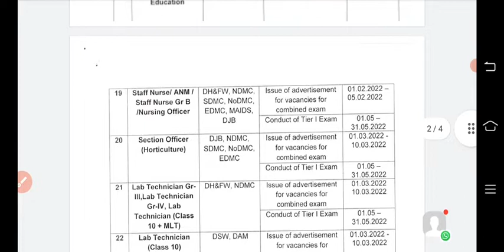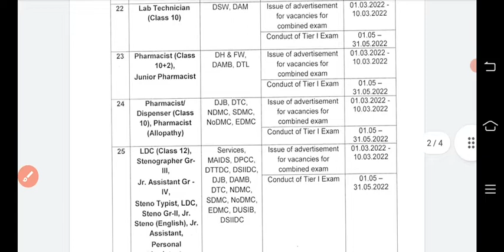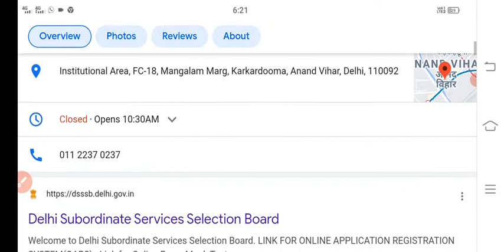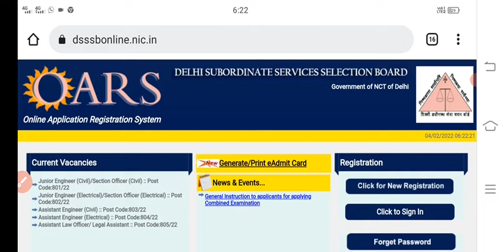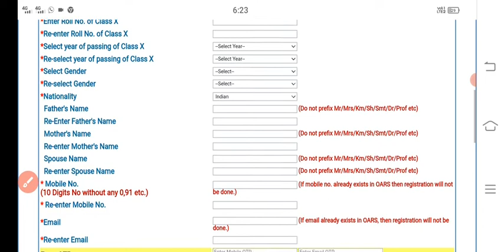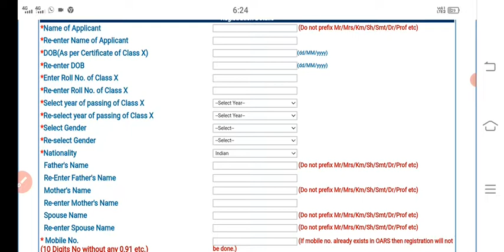staff nurse vacancy 2022| staff nurse requirements 2022| permanent staff nurse vacancy| bfuhs